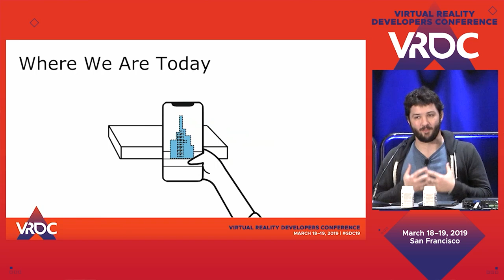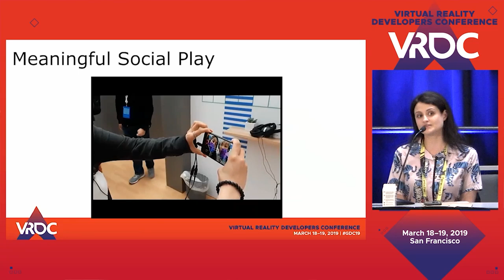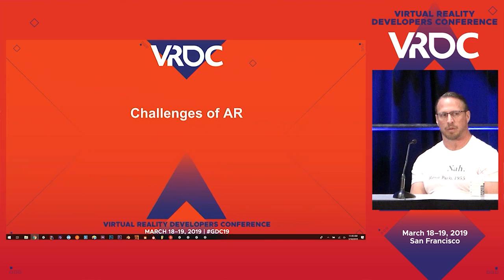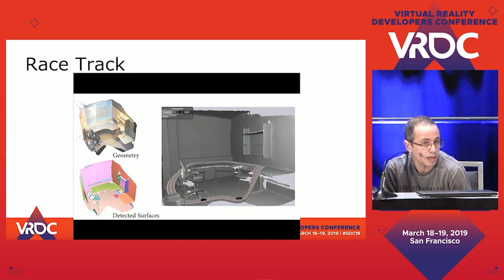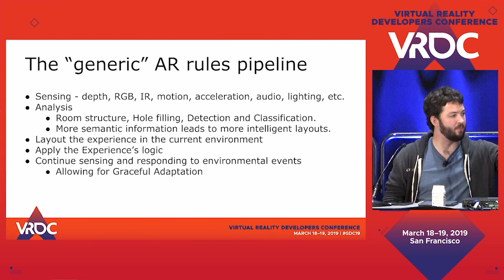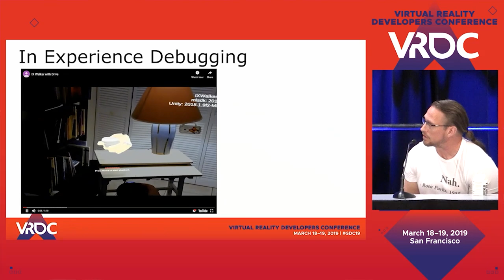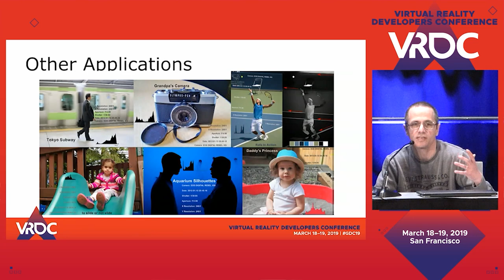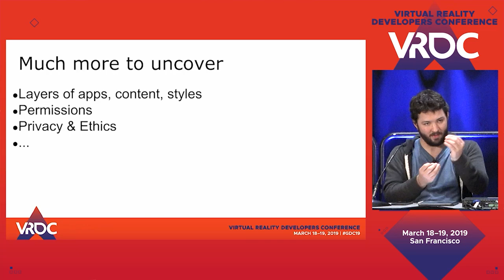Evolving Mixed Reality: Designing on the Real World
In this 2019 VRDC talk, toolsmiths from Unity, Magic Leap, and Microsoft Research discuss the challenges of enabling this MR future, and debate the approaches to overcoming them.